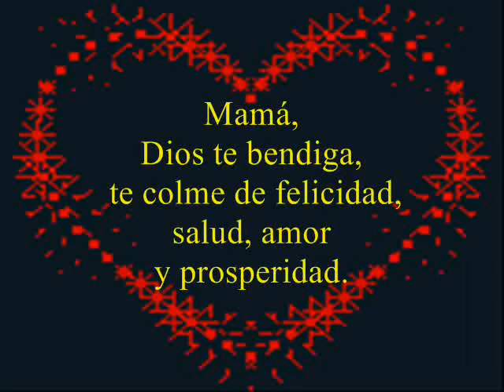MARÍA ISABEL JAIMES - FELIZ DÍA DE LA MADRE 2012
Mamá Isabel:

En este Día de las Madres, rogamos a Dios Padre Todopoderoso para que te colme de todo su amor y su paz, que te de toda la salud que necesitas para que vivas bien, que te colme de muchísima felicidad junto a todos los seres que te queremos, que te brinde prosperidad; y que el Espíritu Santo te acompañe en cada momento de tu vida, para que vivas su mensaje salvador y vivas amando y sirviendo a tu prójimo, con humildad, sencillez, paciencia y todas las virtudes que como madre necesitas para cumplir a cabalidad tu misión en la tierra.

Son los sinceros deseos de tus hijos: Olga, Javier, Cristian y Paolita Villamizar Peñaloza!...
Dios te bendiga Madre, abuela y suegra!... Feliz Día de la Madre!